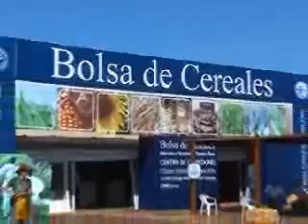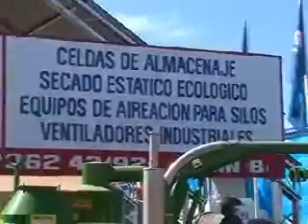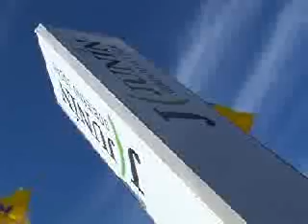EXPOAGRO 2008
Junín Gobierno Local